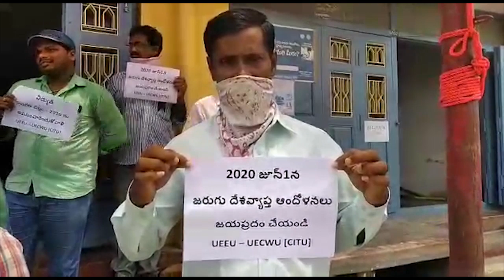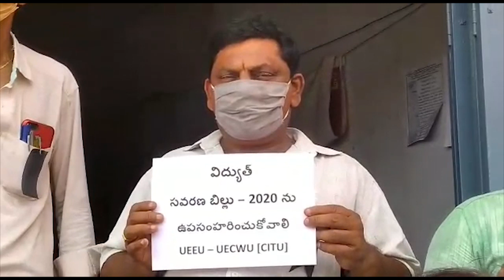విద్యుత్ సవరణ బిల్లుల పై విద్యుత్ ఉద్యోగులు ధర్నా - నెల్లూరు జిల్లా ఆత్మకూరు